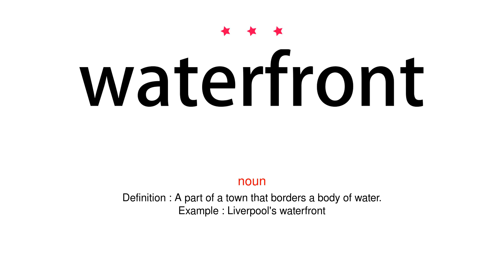How to pronounce waterfront - Vocab Today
The pronunciation of the word waterfront in Amercian accent is demonstrated in this video. If the word is from another language, such as brand name, it will be pronounced in its original language. Based on the word frequency, this is of 3 stars difficulty.

The word waterfront has the following meanings:
1. (noun)
Definition : A part of a town that borders a body of water.
Example : Liverpool's waterfront